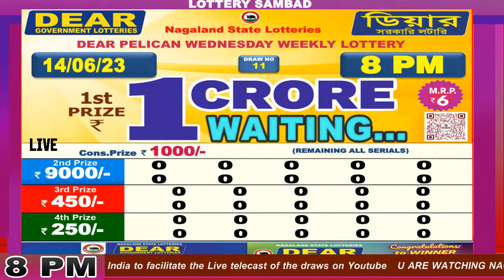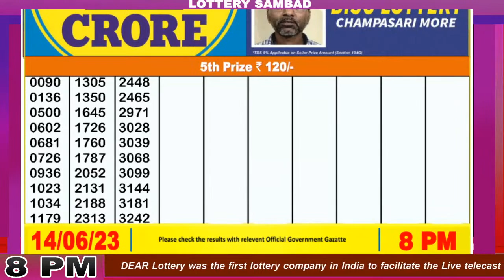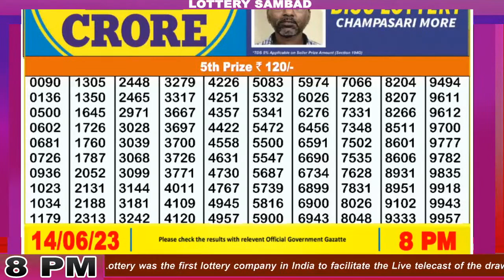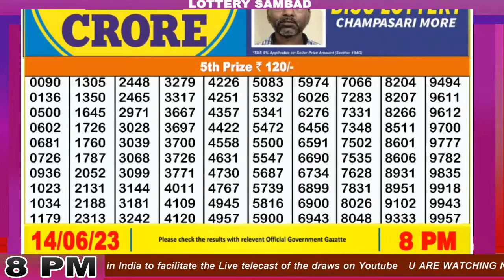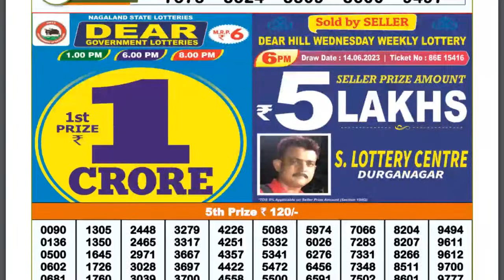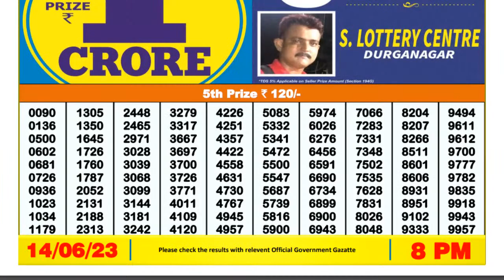LOTTERY SAMBAD LIVE DEAR PELICAN WEDNESDAY WEEKLY Lottery 8 PM RESULT DATE 14.06.23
In this video, I will show you dear pelican wednesday weekly lottery live result 8pm weekly result today's. We are the first Lottery Sambad Result provider to deliver the accurate results to you directly from the official website, because you're the regular viewer of our channel so we value your trust.